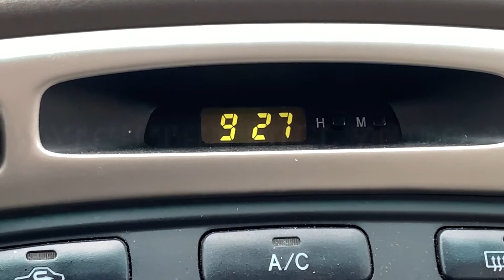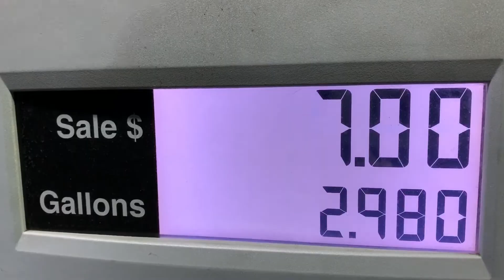A LITTLE DIFFERENCE | DAILY VLOG 287